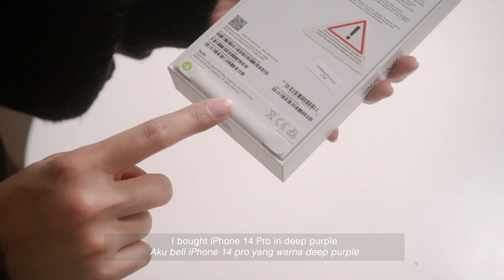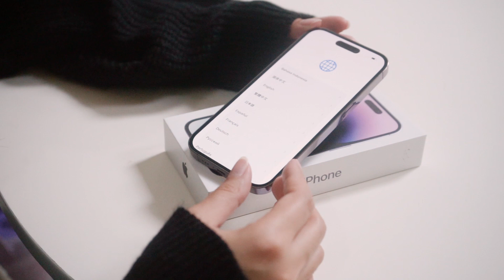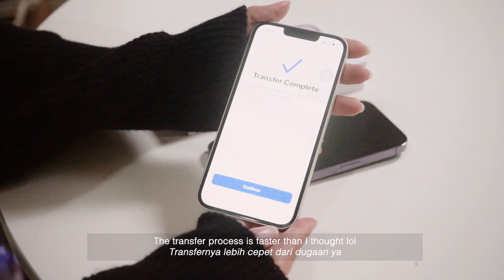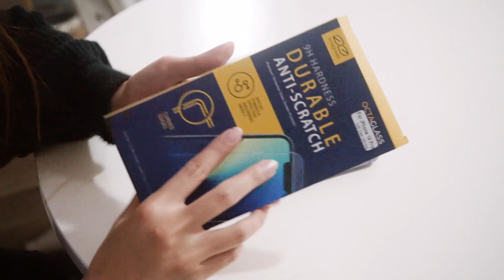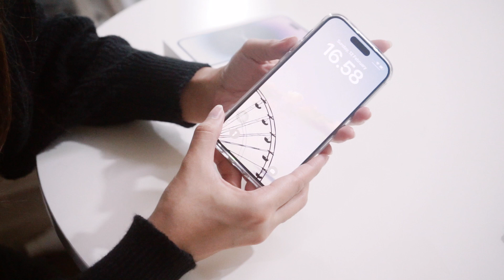Unboxing iPhone 14 Pro Deep Purple 2023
🎥 TECH
Camera Sony A7Lens EF-S 18-55mm IS STM Kit Lens

🖥 EDITING PROGRAMAdobe
Premiere Pro

🎵MUSIC
Louies Adrien - Nice and Easy
Yestalgia - paradise (net. Mantric)
Kyle Cox - Patiently Waiting